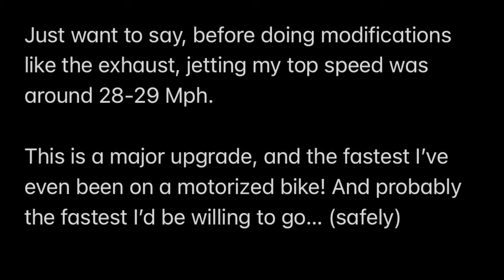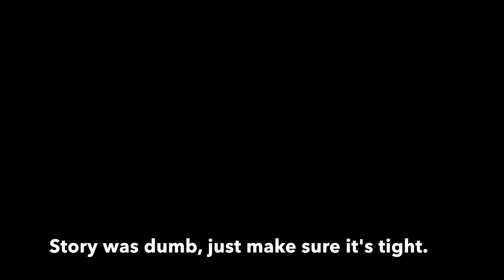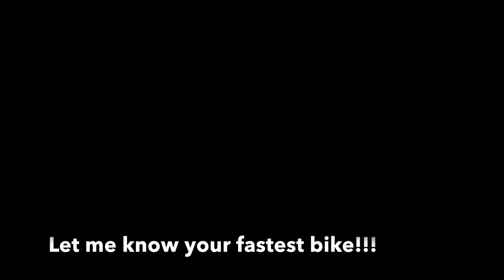Motorized Bike NT Carburetor Jetting in a Nutshell, How to Jet a Motorized Bike Carb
In this video I kinda walk you through on how I jet my Carburetor, after running the 65 jet for a while I realize that I need to do a little more tuning. it still four strokes on acceleration. but still a drastic improvement over stock.

If your in the mood to check out some of my other builds/projects click here!